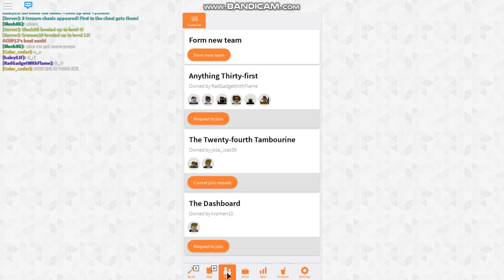Build to Survive!! - ⛵ Whatever Floats Your Boat Gameplay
Whatever Floats your boat is a game about building a new boat and then testing your design against others. With motors, weapons, and other interactive items, you'll never know what kind of crazy antics are going to unfold. ⛵
Survive in an never ending sea as you build you boat to suvive, in this game you can build whatever you want as long as it floats

Game: Whatever Floats your boat is a game about building a new boat and then testing your design against others. With motors, weapons, and other interactive items, you'll never know what kind of crazy antics are going to unfold. ⛵